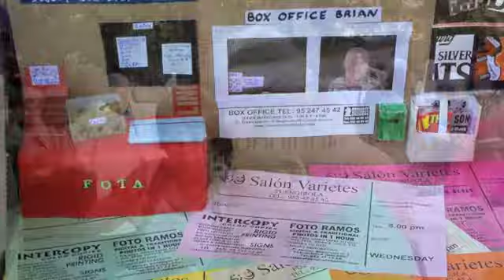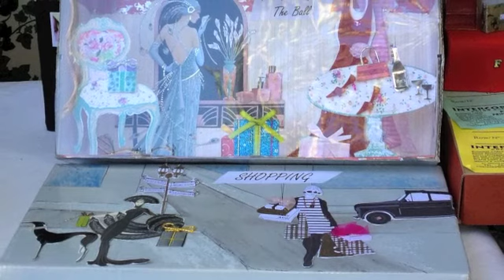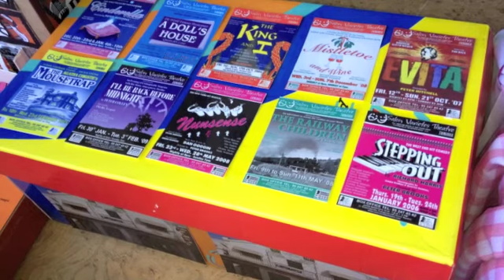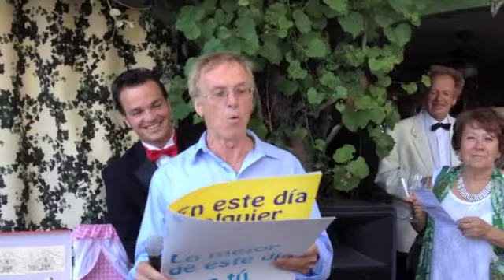FOTA Ball 2013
The Annual FOTA Ball at The Valparaiso, Mijas, Spain. This year the ball coincides with the 80th birthday of Brian Hindley and celebrates his twenty-six years of service to the Salon Varietes Theatre, Fuengirola, as box office manager.

The event coordinator was the indefatigible Val Williams.